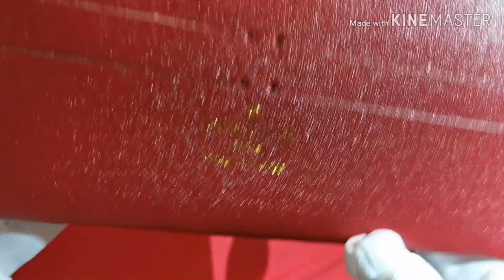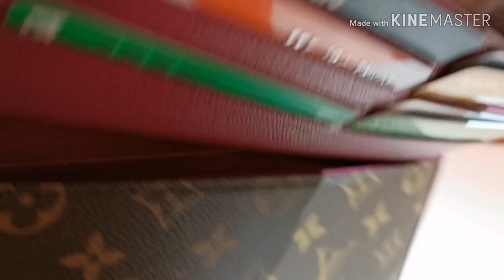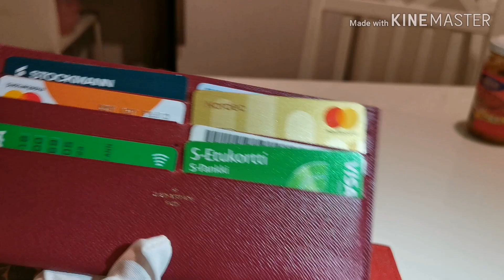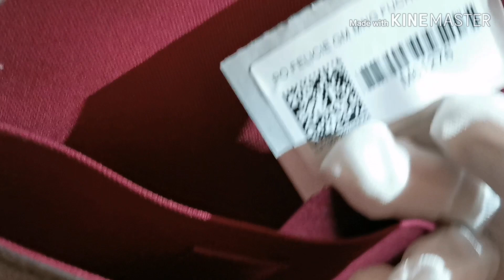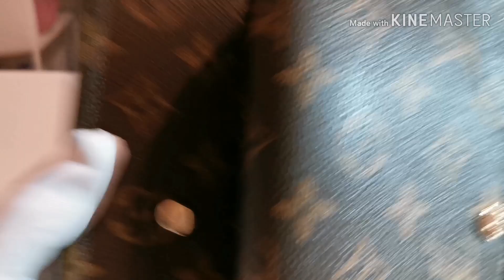FAKE vs Authentic ( LV Felicie)